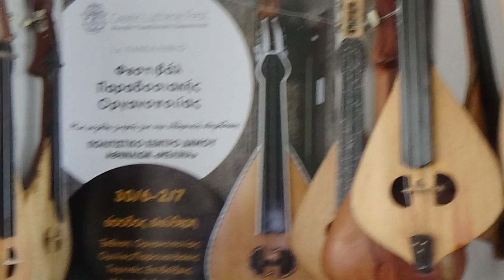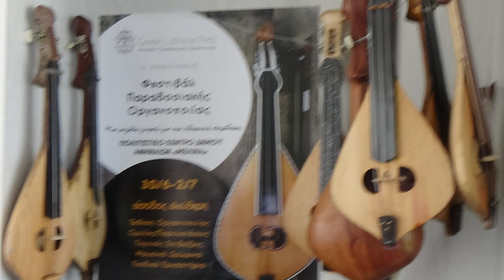ΕΕ.1ο ΠΑΝΕΛΛΗΝΙΟ Φεστιβαλ Παραδοσιακης Οργανοποιιας ROSS DALY MAN KLADOS M HLIAKHS G KOLIAKOYDAKHS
Η ΛΥΡΑ ΤΟ ΑΓΑΠΗΜΕΝΟ ΟΡΓΑΝΟ ΤΗΣ ΜΕΣΟΓΕΙΟΥ